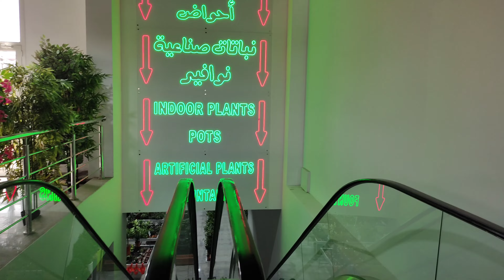AMAZING GARDENING INDOOR AND OUTDOOR PLANTS | QUICK & EASY GARDENING IDEAS | RYUS GLOBAL